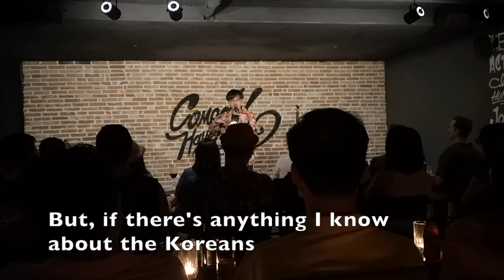Jacky Ng | Jokes in Korea | Stand-Up Comedy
I've been living in Korea for the past 3 weeks, here are some jokes.
Filmed at the beautiful Comedy Haven in Gangnam, Korea's first full time comedy club.